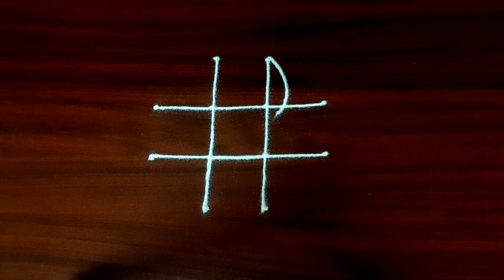Sravana masam muggulu With 4 dots🌻Chinna vakili muggulu 🌻Small cute kolams🌻Daily kolams.